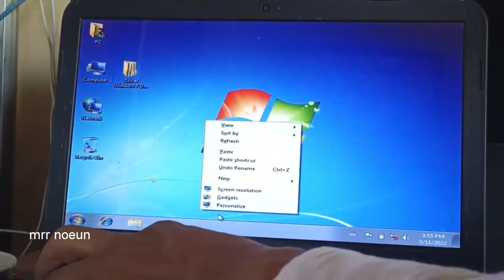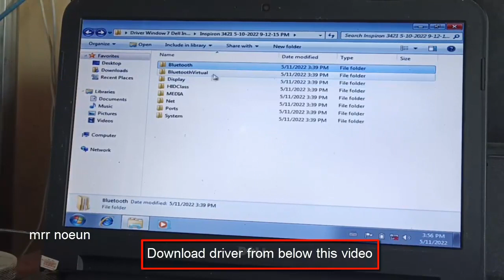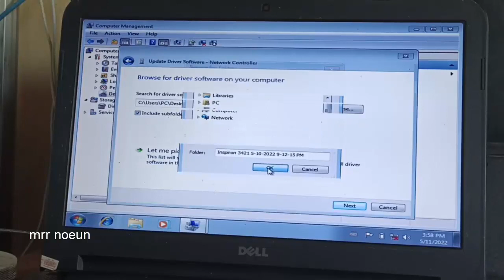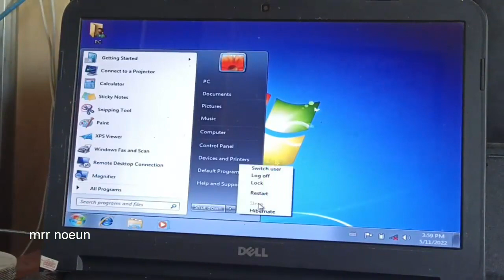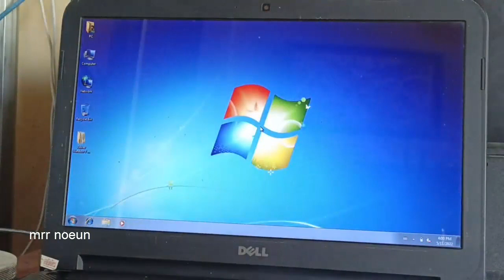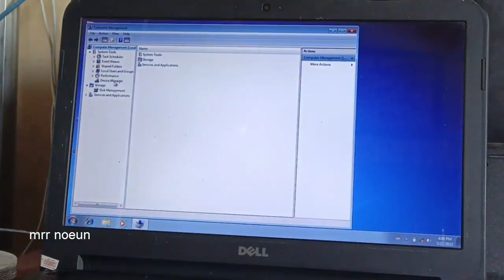How to setup driver Window 7 Dell Inspiron 3421 Driver wifi VGA Video Graphics Adapter